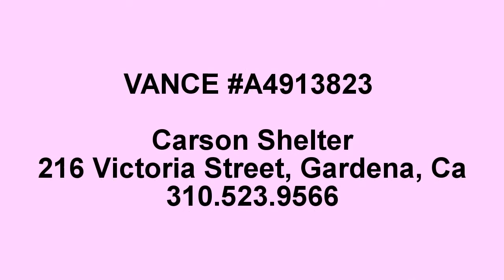VANCE is Extremely Urgent! Help!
‪#‎A4913823‬ My name is VANCE and I'm an approximately 2 year old male Pit Bull. I am not yet neutered. I have been at the Carson Animal Care Center since 1/24. I will be available on 1/29. You can visit me at my temporary home at C106.
Carson Shelter, Gardena, California
216 Victoria Street, Gardena, California